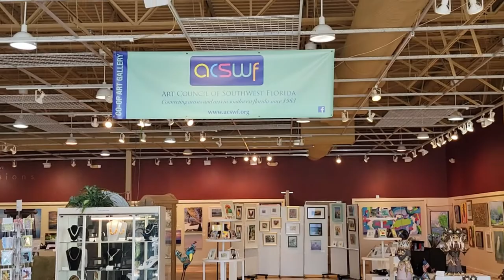Welcome to Coco Art Gallery in Estero Coconut Point!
Located at Coconut Point Mall in Estero, Florida, and the Coastland Center Mall in Naples, Florida, the COCO Art Galleries are nonprofit cooperatives operated by the Art Council of Southwest Florida.
Participating artists offer oil, pastel, acrylic and watercolor paintings, photography, ceramics, glass, textiles, jewelry, wood, statues, seasonal cards, fiber art and more at competitive prices.